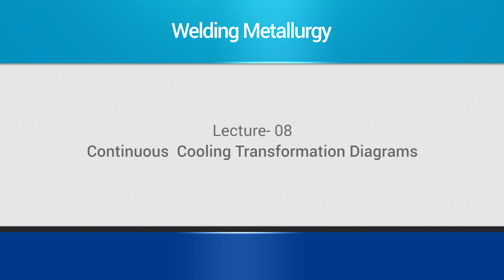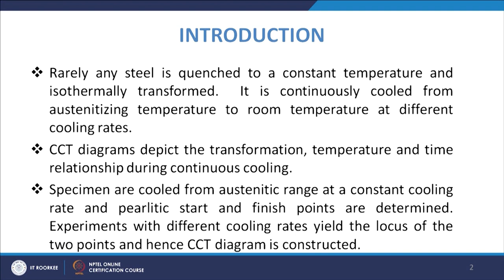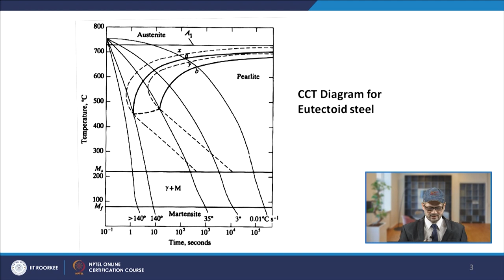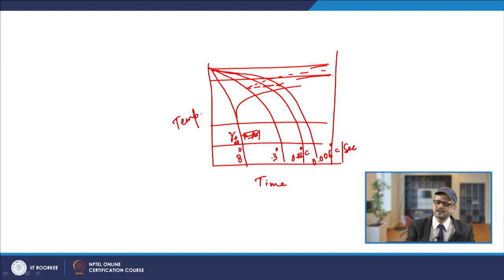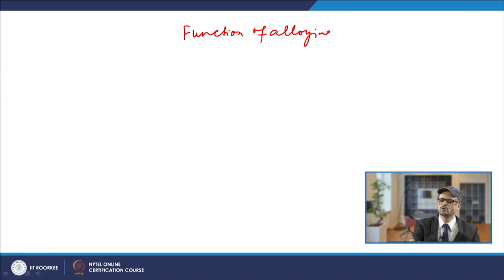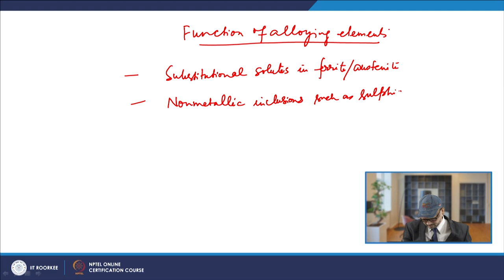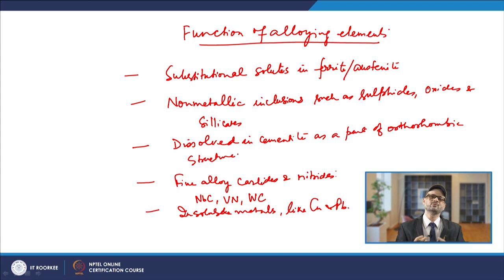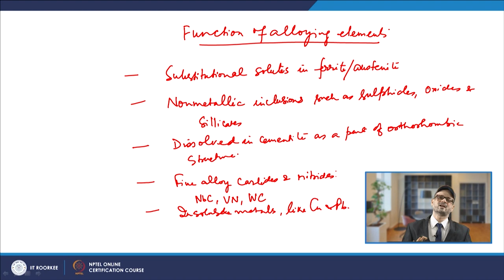Continuous Cooling Transformation Diagrams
CCT diagram, Pearlitic start and Austenitic range